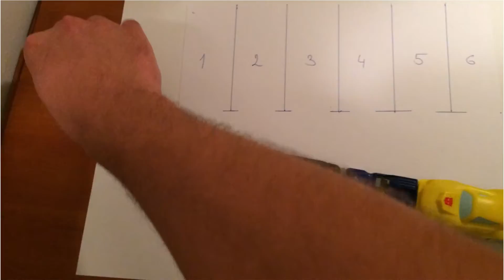Playing with toy cars - For babies, kids and toddlers - Learn colors and numbers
Playing with toy cars - For babies , kids and toddlers - Learn colors and numbers with happy and funny music - Nursery rhymes